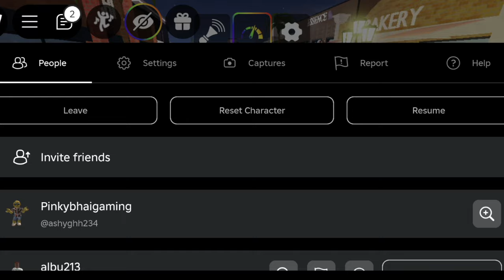LIFE TOGETHER GHOST IN SIDE MY NEW HOME..